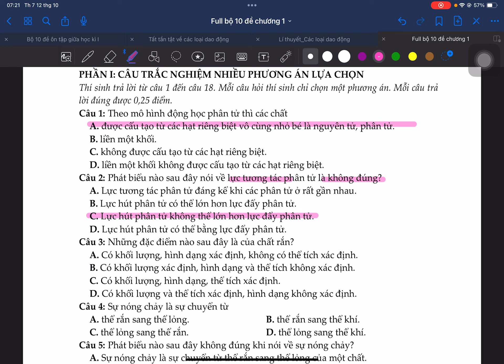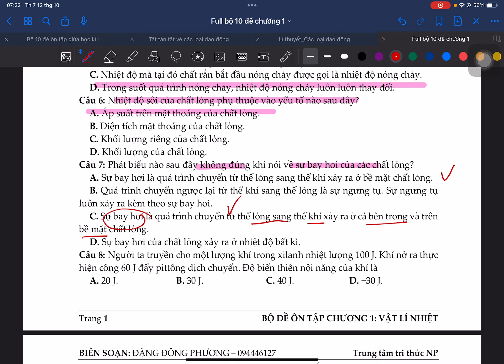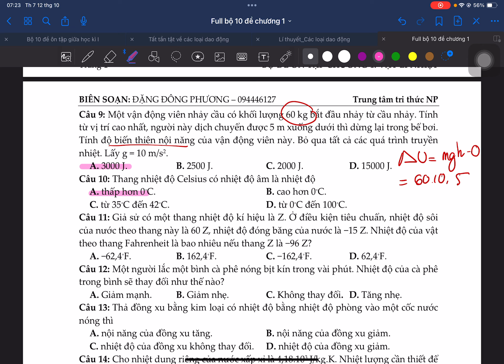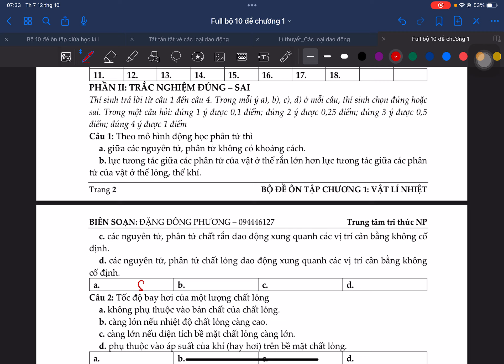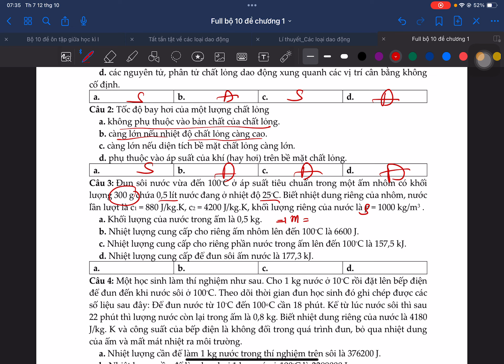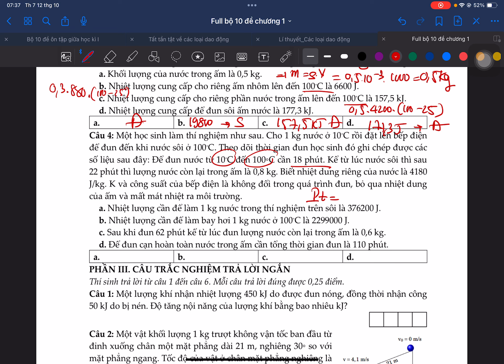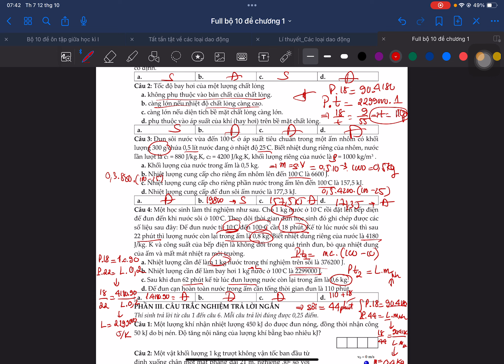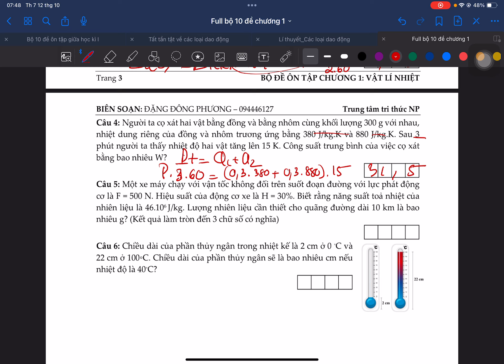Vật lí 12 | Ôn tập VẬT LÍ NHIỆT - Đề số 1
GIÁO VIÊN: ĐẶNG ĐÔNG PHƯƠNG